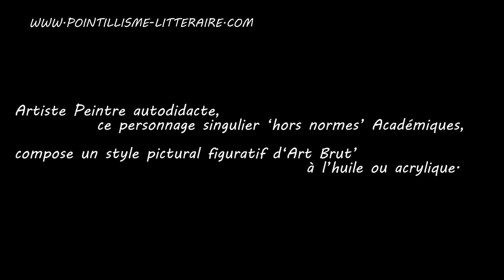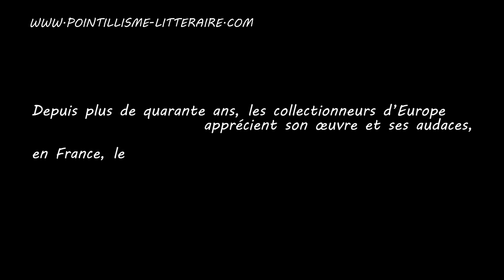MARJINAL ARTISTE PLASTICIEN présente ROYER DANIEL ARTISTE PEINTRE Épisode Soft Focus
MARJINAL ARTISTE-PLASTICIEN-ESSAYISTE
écrit & présente sa 'NEWS CONCEPTION BIOGRAPHIQUE'... SOFT FOCUS de
ROYER DANIEL Artiste Peintre (dept 95) ILE DE FRANCE.
Artiste référencé ARTPRICE et sur le 'LAROUSSE DICTIONNAIRE COTATION DES ARTISTES' .

Découvrez ROYER DANIEL Artiste Peintre...
18ÈME LETTRE de l’alphabet, INITIALE 'R'.
18ÈME ŒUVRE/TOILE.
sur POINTILLISME LITTERAIRE Mouvement Artistique conçu et réalisé par C.JARECKI